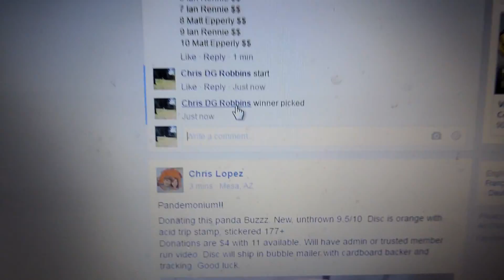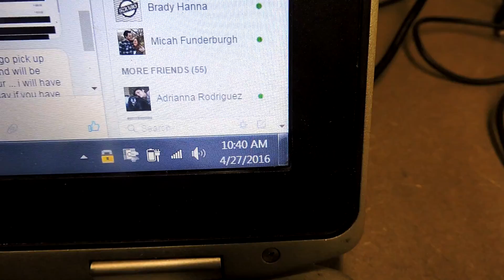Matthew Greiner 4/27/16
Black McBeth Dest